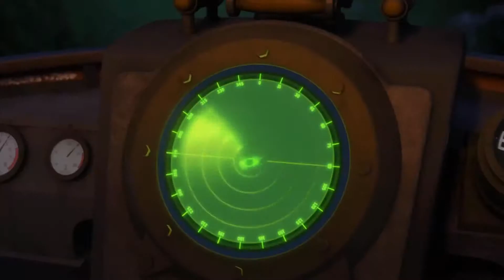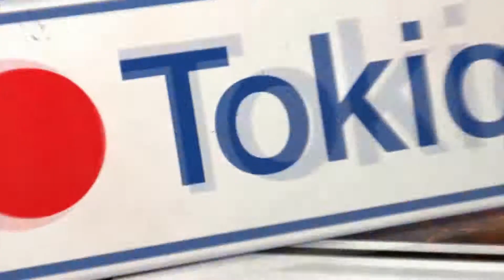Cars 2 Trailer - Latino HD 1080p